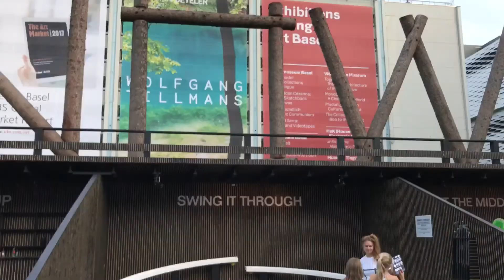Claudia Comte. Now I Won - Art Basel, Messeplatz, Basilea 2017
La monumentale installazione della svizzera Claudia Comte all'esterno della fiera Art Basel a cura di Chus Martínez